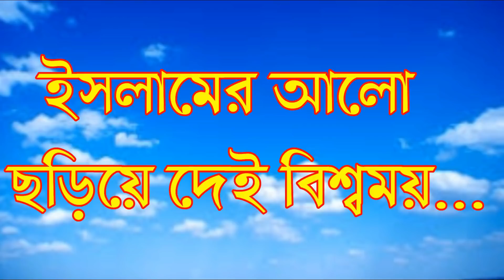আমির হামজার নতুন ওয়াজ || হুজুর আপনি আমাকে বাঁ*শ দিলেন !! Amir Hamza New Waz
আলোচক
মাওলানা মুফতি আমির হামজা
কুষ্টিয়া।
স্থান : গাইবান্ধা
ভিডিও : আলমগীর হোসাইন
 @@Follow Al-madina.tv on Social Media @@